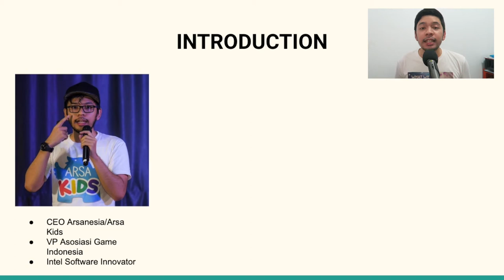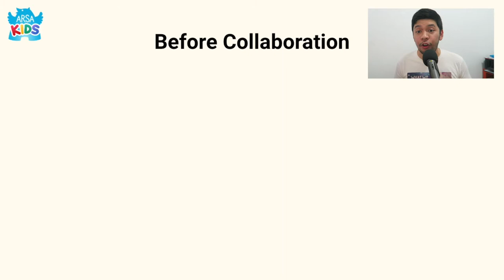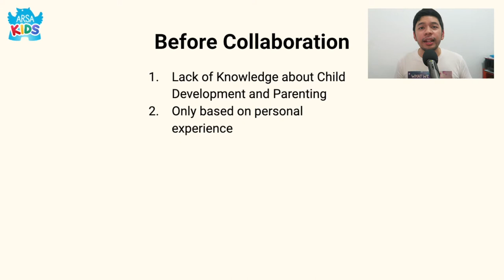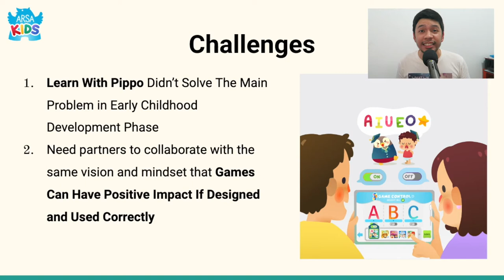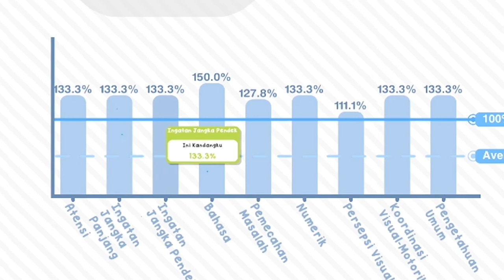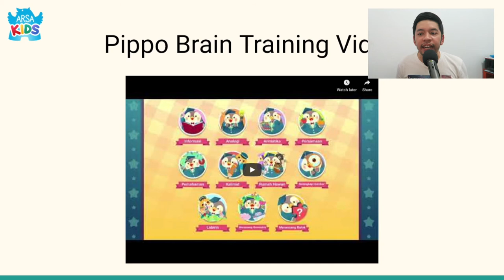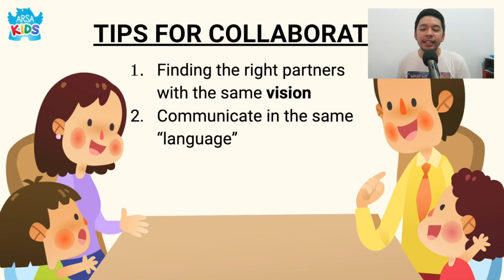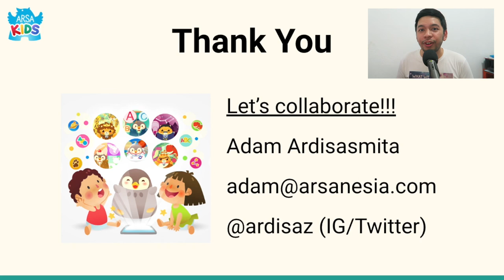Kolaborasi Arsa Kids Dengan Praktisi Psikologi Anak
Cek juga